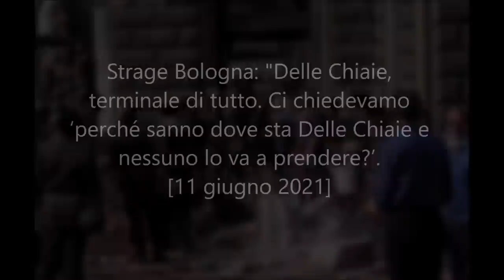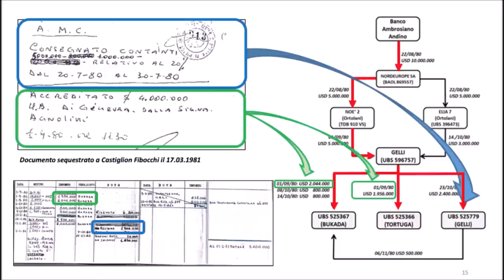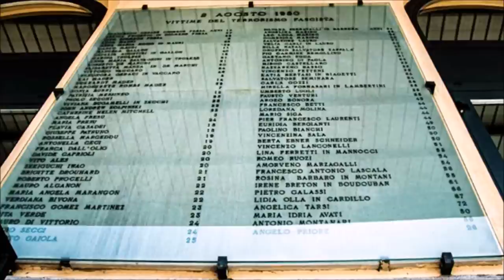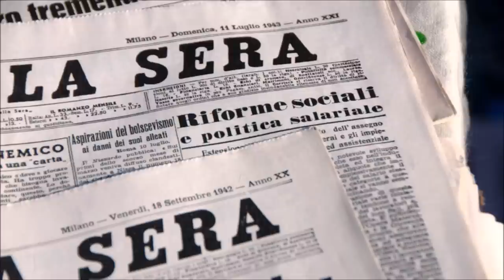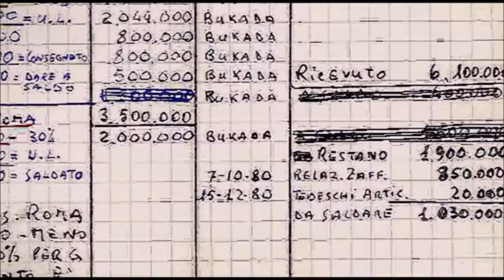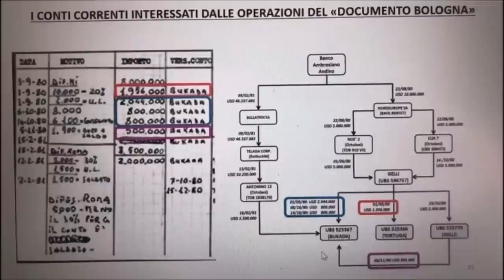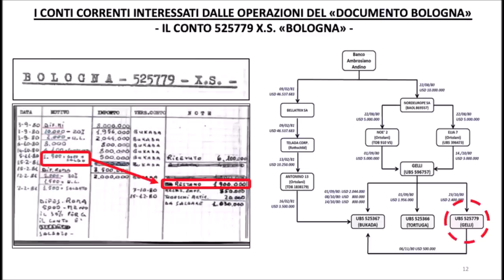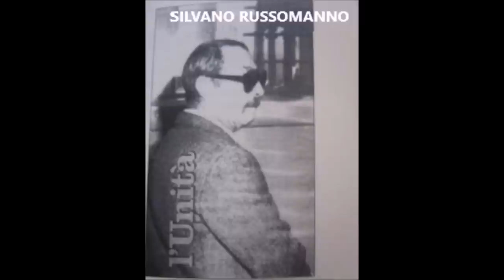"Delle Chiaie, terminale di tutto. Ci chiedevamo ‘perché sanno dove sta e nessuno lo va a prendere?’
Strage Bologna: "Delle Chiaie, terminale di tutto, Ci chiedevamo ‘perché sanno dove sta Delle Chiaie e nessuno lo va a prendere?’.

La seconda parte dell’udienza di venerdì 4 giugno è stata impegnata con la testimonianza di Walter Sordi, ex esponente di Terza Posizione e poi dei Nar, che subito dopo il suo arresto, nel settembre del 1982, decise di collaborare con la giustizia cominciando a raccontare particolari inediti dell’eversione nera. Rispondendo alle domande dell’accusa ha ricostruito le relazioni che i neofascisti avevano con gli apparati dello Stato: “Ci sono delle cose che capisci se sei in quel mondo lì, alla fine il fatto che Delle Chiaie (Stefano, fondatore di Avanguardia nazionale, ndr) fosse il terminale di tutto a noi non andava giù, perché avevamo già capito che Delle Chiaie era un personaggio losco, ambiguo, discusso. Non parlo di logge massoniche, ma del discorso dei servizi segreti e della connivenza con alcuni apparati deviati dello Stato che si respirava. Non si dicevano esplicitamente queste cose, ma tutti ci chiedevamo ‘perché sanno dove sta Delle Chiaie e nessuno lo va a prendere?’. Tante cose non quadravano e probabilmente essendo noi dei delinquenti più che degli intellettuali i conti non tornavano”. Walter Sordi, ha parlato anche dei suoi rapporti stretti con Gilberto Cavallini, dei contatti tra i Nar e le altre organizzazioni di estrema destra e della contrapposizione che si era creata in quell'ambiente tra stragismo e spontaneismo. “I Nar erano sicuramente nati sull’onda dello spontaneismo - ha sottolineato - eccezion fatta per Francesca Mambro e Valerio Fioravanti, che però non avrebbero mai detto agli altri che erano favorevoli alle stragi. Ma noi, al contrario di alcuni, eravamo veramente allergici all'esplosivo”.